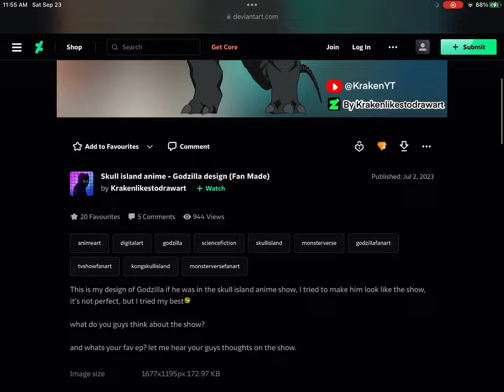Skull 💀 island godzilla design make it in sticknodes pls